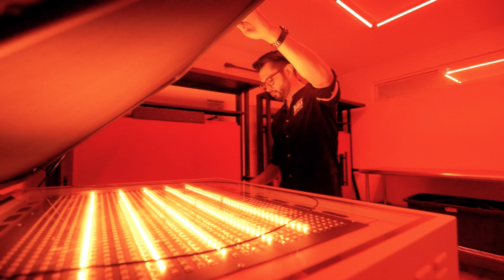¿Qué es serigrafía? Ninja Print Masters Trailer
🔥 Aprende todo lo que necesitas para montar tu taller de impresión y comienza tu negocio ahora!

La serigrafía para mi es la perfecta combinación de física, química y arte, y para ti ¿qué significa la serigrafía?

▶ Apoya el canal y únete a la comunidad Ninja Print Masters!